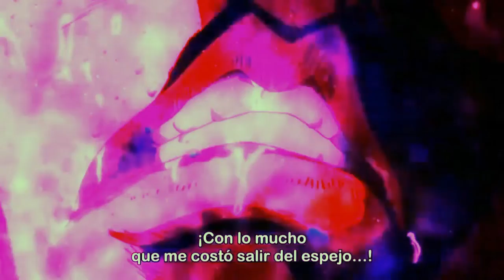Purple Haze vs Illuso [ But in Minecraft]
Do you have somthing to ask or to know checkout this channel and ask me on the discussion page and i will reply to you anything that you ask
[Gaming/Hobby/Art/Entertainment]

A human who make art

a human who make funny video

a human